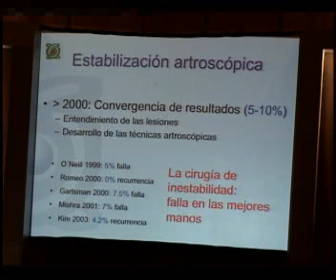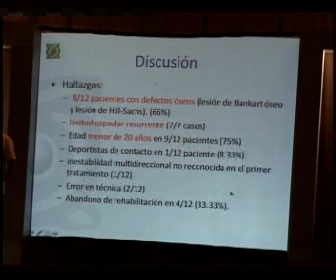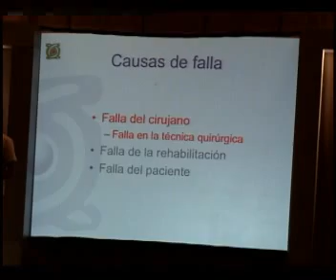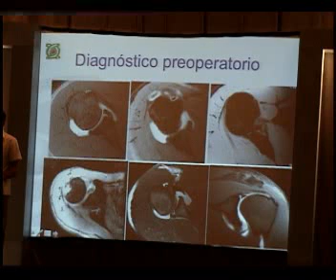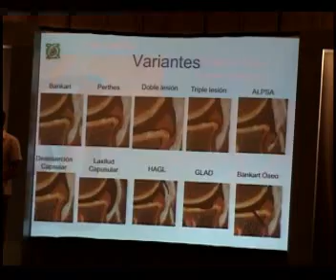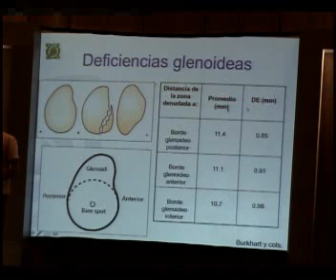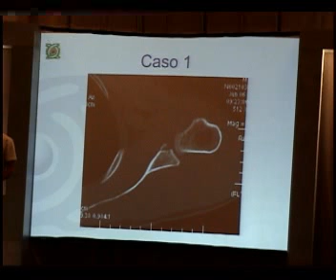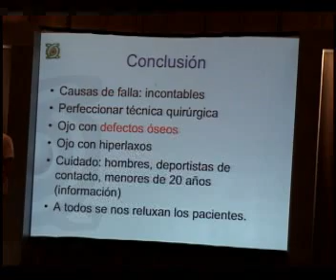INESTABILIDAD GLENOHUMERAL¿PORQUE FALLA LA PRIMERA CIRUGÍA?/ DR LUIS SIERRA dvd55 2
HOMBRO Y CODO
XXVII JORNADA NACIONAL DE ORTOPEDIA
58°REUNION ANUAL 2013
1° AL 5 DE MAYO ACAPULCO GRO. MÉXICO